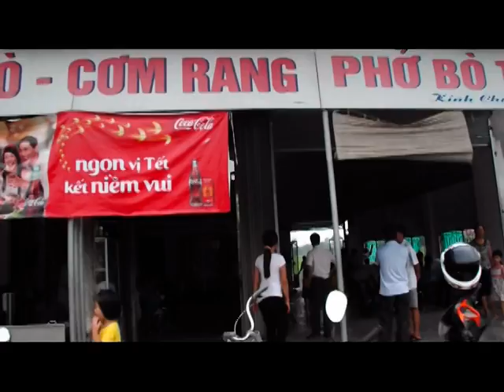THĂM QUAN THANH HÓA - 01